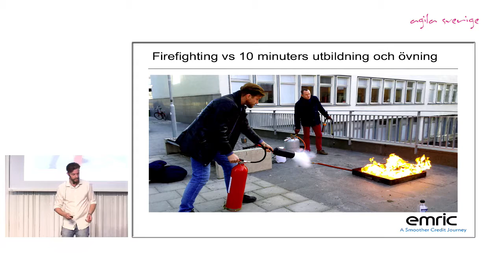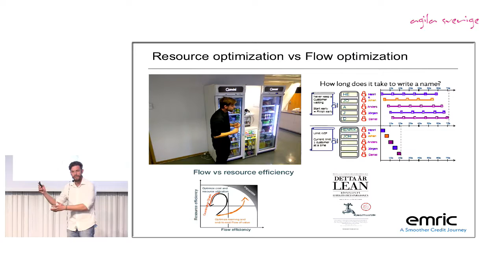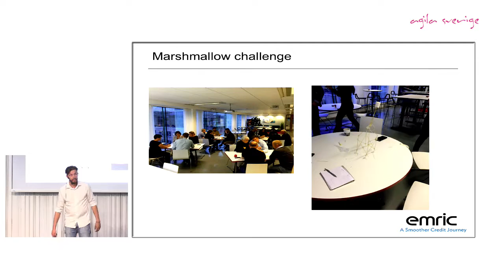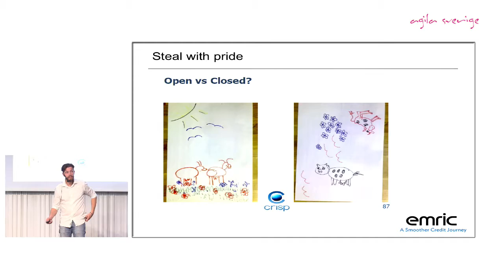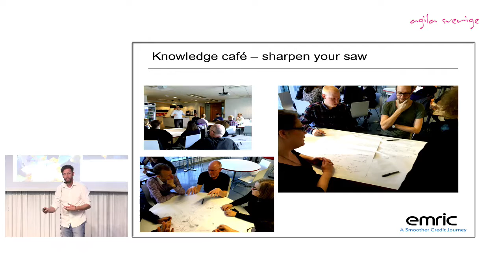Friday Fun - Johannes Lindman